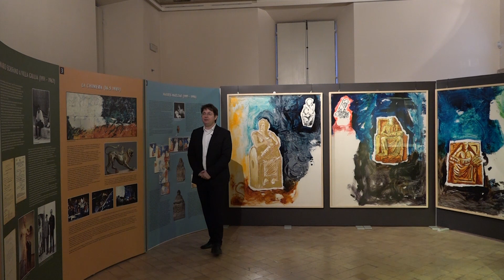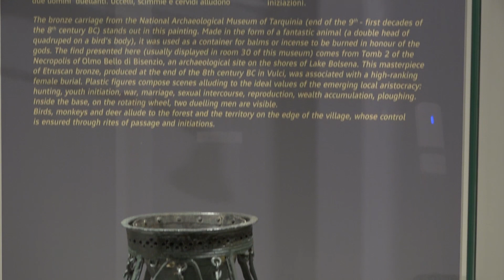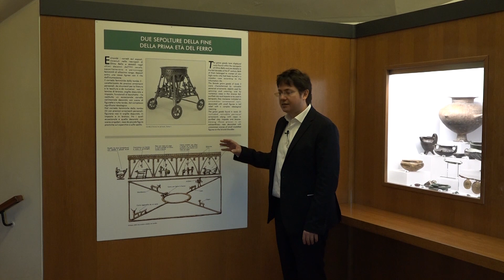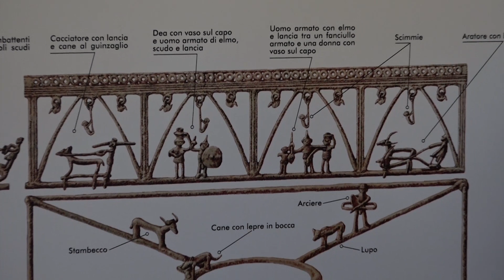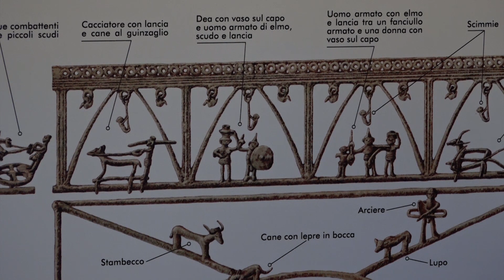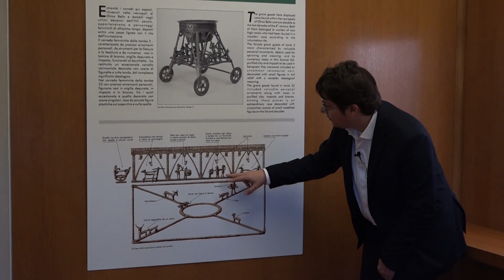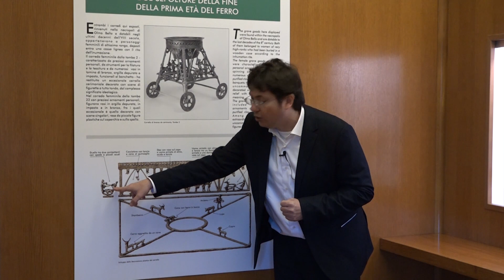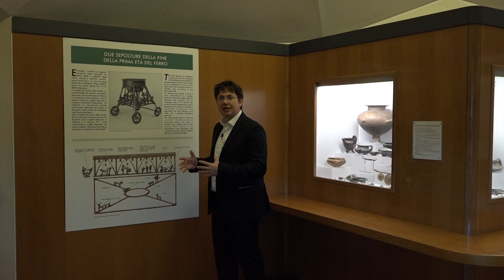Etruscopri: Il Carrello di Bisenzio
Per l'operadellasettimana il Direttore Valentino Nizzo presenta il carrello di Bisenzio.
Rinvenuto nella necropoli di Olmo Bello a Bisenzio (Lago di Bolsena) e risalente alla fine dell'VIII sec. a. C., esso era destinato a funzioni cerimoniali.
La ricca decorazione figurata, dal complesso significato ideologico, rappresenta attività e riti che scandiscono la vita del personaggio cui era destinato: scene di vita animale che alludono al mondo oscuro che incombe sull'uomo; scene di caccia e di aratura, di duelli, anche amorosi, che hanno un profondo senso simbolico.
Uno straordinario oggetto di arte applicata che, come altri esempi della cultura etrusca, fu di ispirazione per le opere contemporanee di Mario Schifano. Per questo lo trovate in bella vista alla mostra "ETRUSchifano. Mario Schifano a Villa Giulia: un ritorno", allestita nelle sale al piano nobile del nostro Museo, in un accostamento perfettamente riuscito.